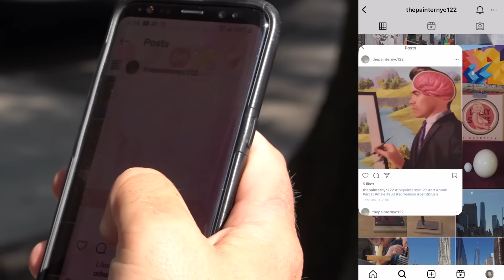Barstool Pizza Review - Ciccio’s Pizza (Brooklyn, NY) presented by Rhoback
Ciccio's Pizza in the Italian neighborhood is frequented by sleeping painters trying to get Italian sunbaths who know other pizza reviewers not named Dave Portnoy.